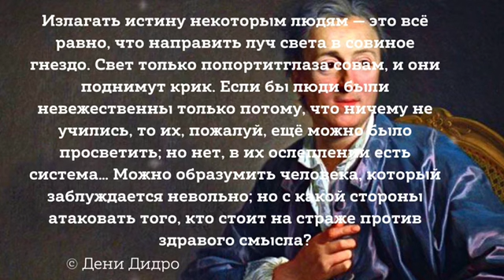Замечательные цитаты французского философа Дени Дидро, которые откроют вам глаза на мир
Дени Дидро — родился 5 октября 1713 года в небольшом французском городе Лангр. Его жизнь тесно переплетена с искусством и философией. В 1773 году он стал иностранным почётным членом Петербургской академии наук.